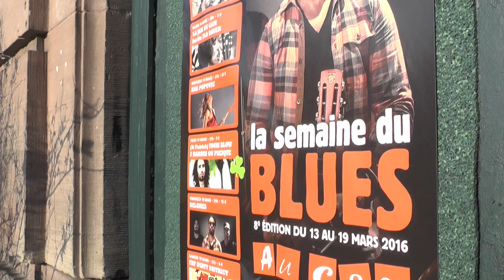[REPORTAGE] La semaine du blues au Camionneur - Marie Furlan et Lucie Friedrich IEJ3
La semaine du blues au Camionneur démarre fort. Après RUTHIE FOSTER hier soir, ce lundi ce sont MALTED MILK & TONI GREEN qui seront sur scène.
Reportage par Marie Furlan et Lucie Friedrich